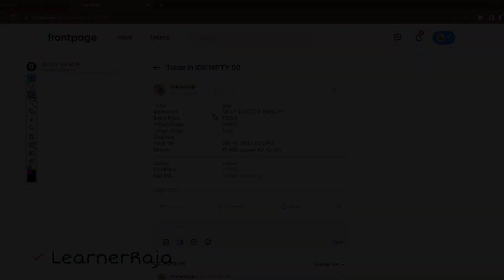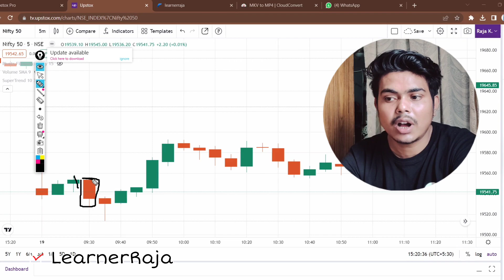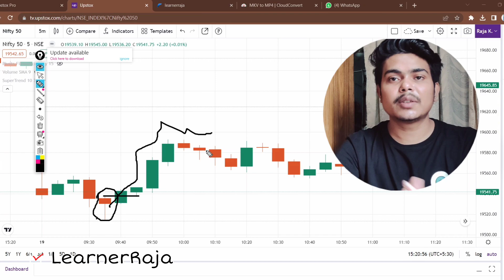See My 16th Day Profit & Loss | Join the 30-Days Nifty 50 Trading Challenge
Join the 30-Days Nifty 50 Trading Challenge | See My 16th Day Profit & Loss

DATE  20/10/2023

Hello Dosto !!

Yeh mera 16th video hai jismai Maine 30 days paper trading ka challenge liya h jismai m 30 days paper trading karunga aur daily jo bhi Profit loss hoga wo apke sath share karunga  aur agar mera iss challlenge se mere trade mai improvement hu toh mai fir Real Money se Trade karunga !!

This video is for only education purpose. Do your own research before investing or trading. I am not SEBI registered. All the Charts and levels Provides in the Stream is for educational and learning purpose only. About Me .Hello friends. I hereby welcome you all in the trading LearnerRaja channel. This channel contains videos on Option Trading, trading strategies, Live Trading Learning , intraday stocks selection, trading psychology, money management risk management, technical analysis and intraday trading strategies for beginners.

HASTAGS

Your Query :-

trading software,
trading for beginners,
trading strategy,
trading psychology,
tradingview tutorial,
trading live,
Forex Trading
Cryptocurrency Trading
Technical Analysis
Swing Trading
Investing Insights
Trading Education
Financial Markets
trading books,
Call Options
Put Options
Options Trading Basics
Implied Volatility
Options Expiration
Option Greeks
Options Trading Education
Options Trading Platform
Options Trading Examples
Option Trading Risk Management
trading kaise hota h
trading course
option trading kaise hota h
option strategy for tomorrow
option trading for beginners
paper trade kaise hota h
paper trading app
small capitals se trading kaise kare
5000 se trading ho skta h
trading ke liye kitna capital hota h
30 days challenge
trading journey
9 ema trading strategy,
9.30 intraday trading strategy,
9am trading,
9 15 am trading strategy,
9.20 strategy art of trading,
90 accuracy intraday trading strategy,
9.45 trading strategy,
9.15 trading strategy,
9.25 intraday trading strategy,
90 win rate trading strategy
pushkar raj thakur
ghanshyam tech
intraday trading
learnerraja